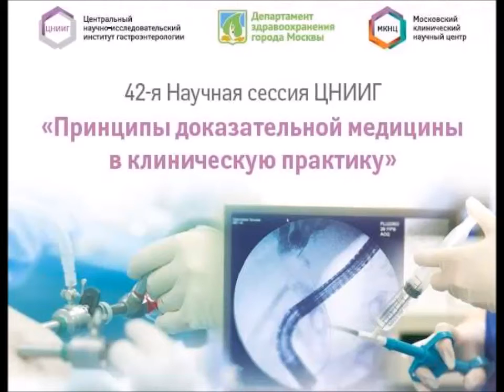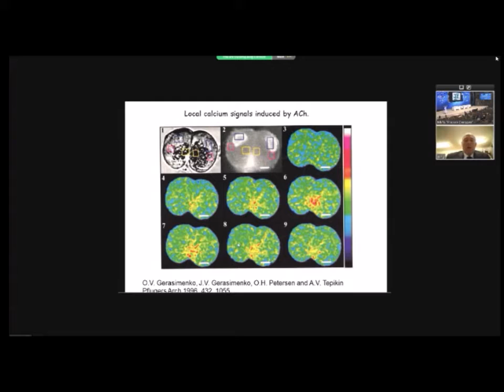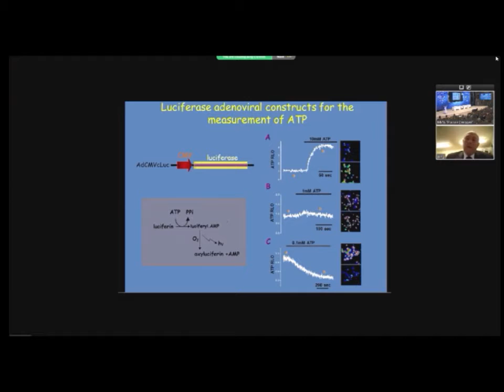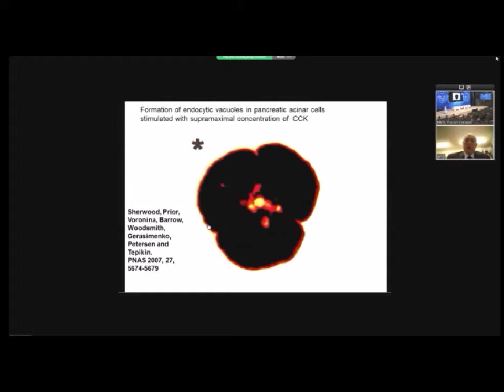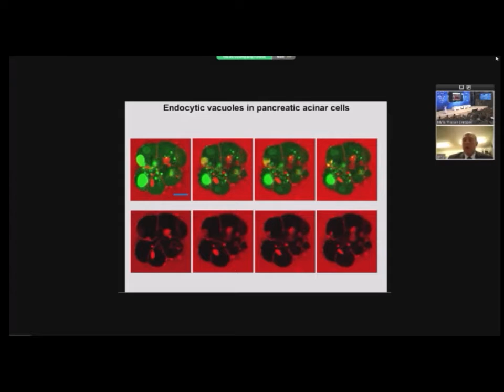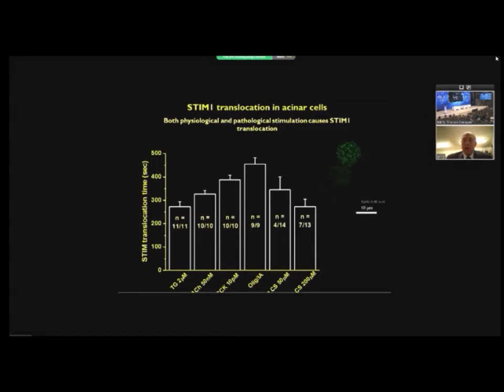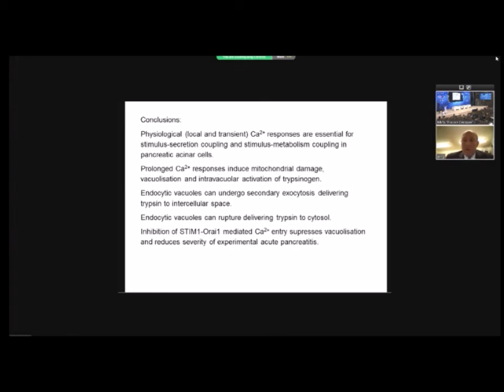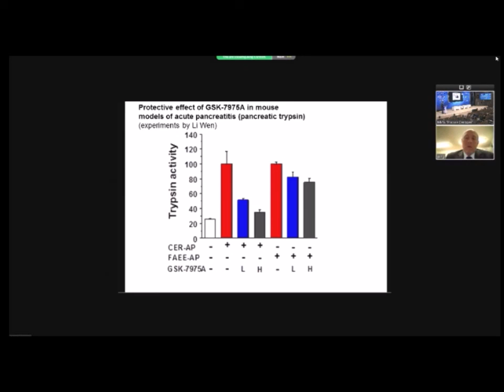Professor A. Tepikin lecture about acute pancreatitis at Gastrosession 2016.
Лекция профессора Алексея Тепикина ( Ливерпуль, Великобритания) Cell signalling, bioenergetics and cell damage - initiating events of acute pancreatitis на 42-ой Научной сессии ЦНИИГ 2 марта 2016г.